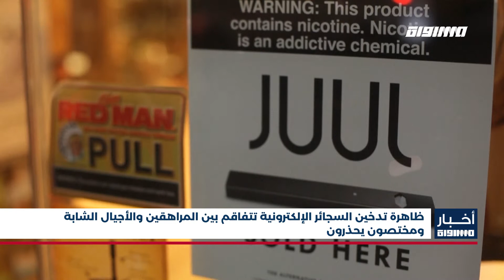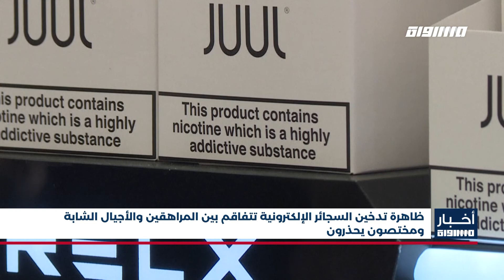أخبار مساواة : ظاهرة تدخين السجائر الإلكترونية تتفاقم بين المراهقين والأجيال الشابة ومختصون يحذرون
ظاهرة تدخين السجائر الإلكترونية تتفاقم بين المراهقين والأجيال الشابة ومختصون يحذرون

توافر السجائر الإلكترونية ورخص سعرها، ونكهاتها المختلفة، والاعتقاد بأنها أكثر أماناً من السجائر العادية أدى إلى انتشارها بين أوساط طلبة المدارس، ما يثير قلق أولياء الأمور خاصة في ظل ما يمكن أن يوصف بالشعبية الواسعة للتدخين الإلكتروني بين المراهقين.

يتزايد استخدام السجائر الإلكترونية بين الشباب ، حيث أبلغ ما يصل إلى واحد من كل خمسة من طلاب المدارس الإعدادية والثانوية عن استخدام منتجات الـ vaping في عام ألفين وتسعة عشر.

ارتبط التدخين الإلكتروني بإصابات خطيرة في الجهاز التنفسي ووفيات مبكرة ، وهناك الآن احتمال أن يزيد التدخين الإلكتروني من خطر الأعراض والمضاعفات الحادة لدى الأشخاص المصابين بـ SARS-CoV-2 ، الفيروس المسبب لـ COVID-19. تثير هذه المخاطر مخاوف جدية من أن العواقب الحقيقية للتدخين الإلكتروني سواء على الأفراد أو المجتمع لم تُعرف بعد.

تم اختراع السجائر الإلكترونية بهدف إنشاء أداة أكثر فاعلية للإقلاع عن التدخين لمساعدة الأفراد الذين يواجهون تحديات في الإقلاع عن تدخين التبغ. وأصبح للسيجارة الإلكترونية القدرة على تطبيع سلوك التدخين بين الشباب بدلا من توفير حافز للمدخنين للإقلاع عن التدخين.

وإلى رأي الخبراء عن قيمة السجائر الإلكترونية كأداة للإقلاع عن التدخين . فعلى الرغم من تقديم وسيلة لاستبدال النيكوتين ، إلا أن السجائر الإلكترونية تمثل مخاطر صحية خاصة ، وقد لا تشجع الأجهزة الأفراد على الإقلاع عن التدخين.

من جهتهم لا يزال أولياء الأمور يعبرون عن مخاوفهم من انتشار السجائر الإلكترونية بين طلبة المدارس، وحصول أبنائهم عليها من خلال المدرسة، بالرغم من رقابتهم ومتابعتهم المستمرة في المنزل. فتدخين السجائر عادة سيئة مرفوضة، وفي الوقت الحالي أصبحت السجائر الإلكترونية تهديداً كبيراً، ومنفذاً سهلاً للأبناء لدخول طريق التدخين، حيث تأتي بنكهات مثل العلكة الفقاعية، الفاكهة، حلوى القطن والبطيخ وغيرها. حتى بتنا رسمياً في عصر التدخين عالي التقنية.

Downlink frequency -  الترد :
12645 MHZ

Polarity  - الاستقطاب:
Horizontal

Symb.Rate - معدل الترميز:
27.500  MS/s

FEC - تصحيح الخطأ :

5/6

DL: 11958 H
SR: 27500
FEC: 5/6

48_#
‫#‏فلسطين_٤٨‬
‫#‏فلسطين_48‬
‪falasteen_48#‎‬
‫#‏عرب_٤٨
‪‎arab_48#‬
‫#‏تواصل‬
‫#‏اكسر_حصارك‬
‫#‏بلشنا_نرجع‬
‫#‏شعب_واحد‬
 ‪#‎mosawah‬
‪#‎Equality‬
‪#‎égalité‬
‫#‏مساواة‬
‫#‏حق‬
‫#‏عدالة‬
‫#‏تساوٍ‬
‫#‏تعادل‬
‫#‏تماثل‬
‫#‏تسوية‬
‫#‏معادلة‬